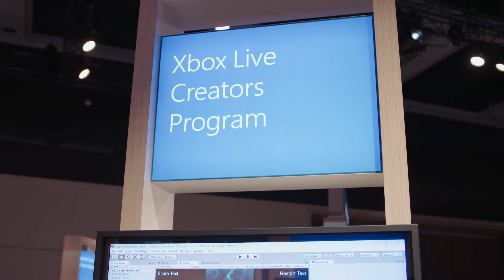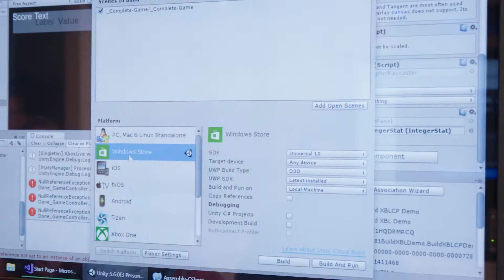Microsoft Build 2017 // UWP Gaming